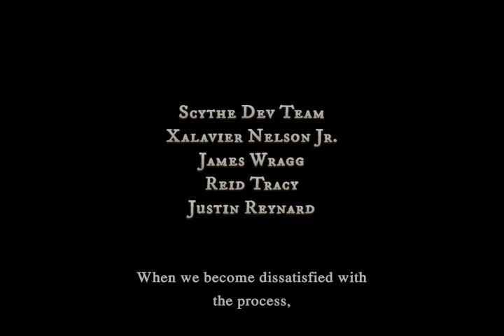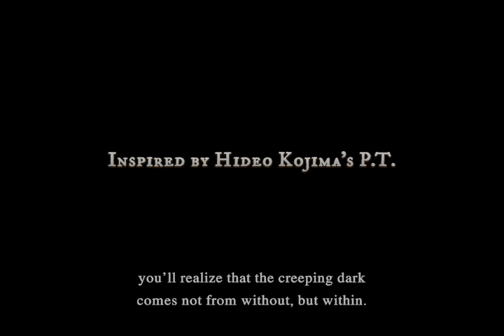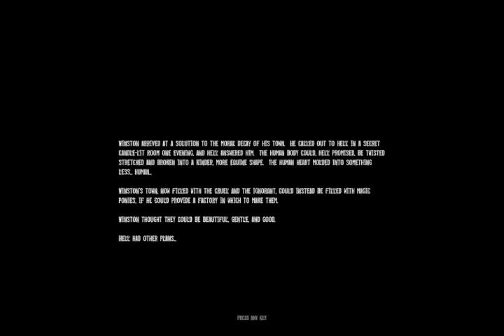Dread X Collection - pony factory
Say hello to the Dread X Collection, a small selection of horror games to get the senses going. This time Recurring will be visiting the Pony Factory.

Game - The Dread X Collection